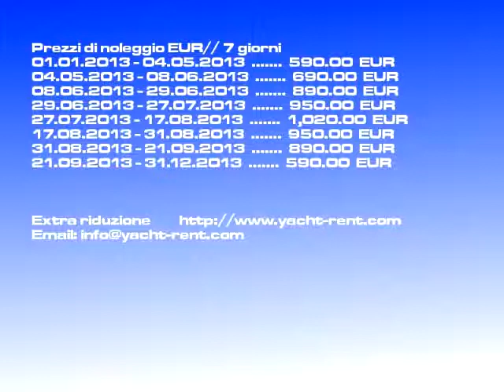Sun Fast 26 - 2003 noleggio Biograd na moru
Modello di barca: Sun Fast 26 barca a vela, Prezzo: 590-1020 EUR/ 7 giorni, Costruita: 2003, Località: Biograd na moru Croazia, Lunghezza fuori tutto: 7.63, Cuccette: 2, Cab.: 2, WC: 1